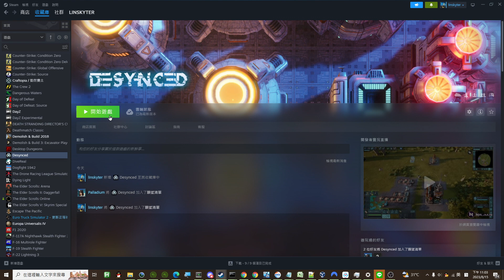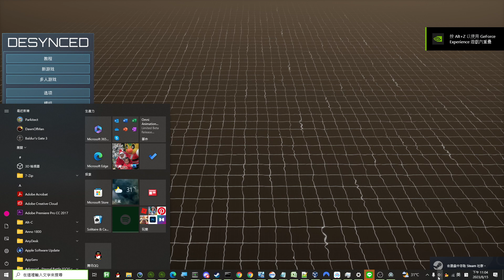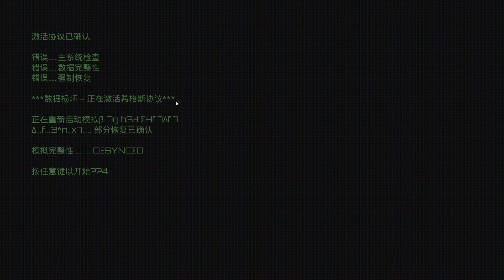DESYNCED 遊戲搶頭香玩 精神時光屋 多人對戰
歡迎加入
Empyrion 帝國霸業 台灣交流群 Discord

伺服器:
[TW-SAK] 櫻島重鑄伊甸園 繁體中文化 內湖汐止
[TW-SAK] 櫻島原版繁體中文化+國語配音

工作坊
重鑄伊甸園繁體中文化